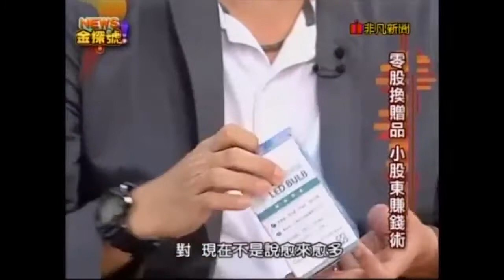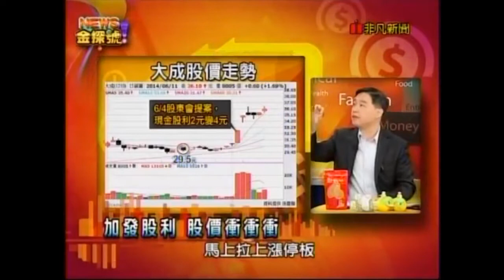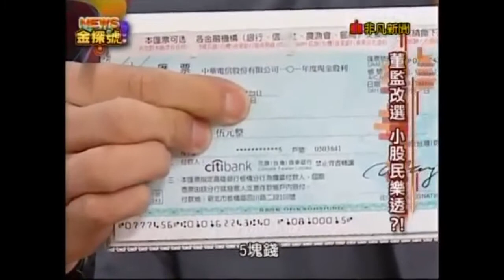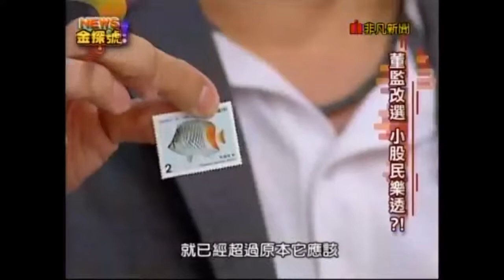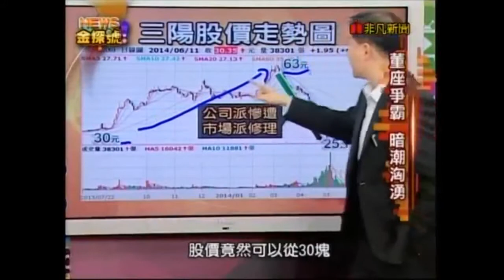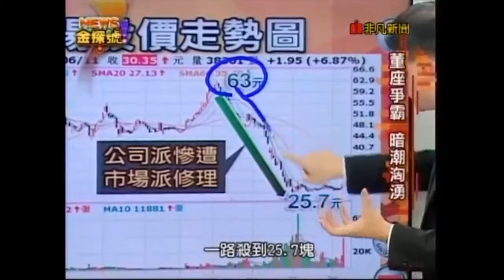「零股達人-小富爸爸受邀非凡NEWS驚嘆號！」零股換贈品-小股東賺錢術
您想擁有1700萬的身價，就從零股開始！小富爸爸推薦
免費授課專線：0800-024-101歡迎預約

零股各類問題議題彙整：
零股,零股交易時間,零股如何買賣,零股交易價格,零股買賣,零股手續費,零股怎麼買,零股買賣時間,零股達人,小富爸爸,阿土伯